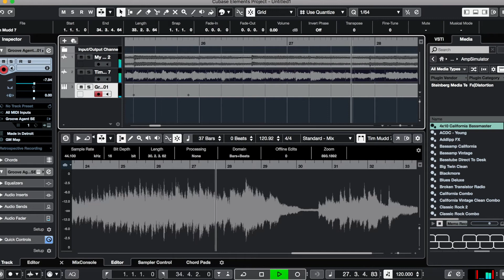Dawning - 摇滚南京主题曲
ins: @zero_oiii